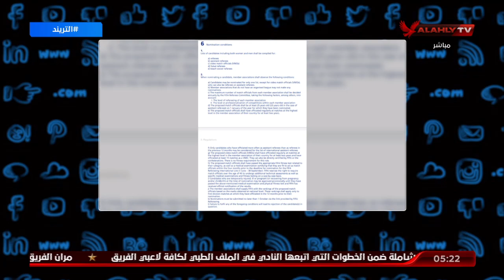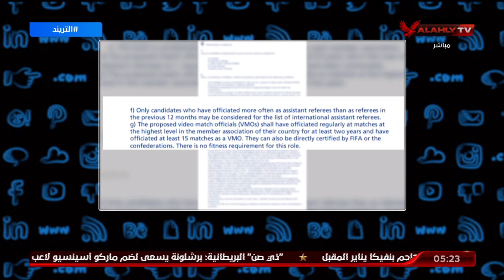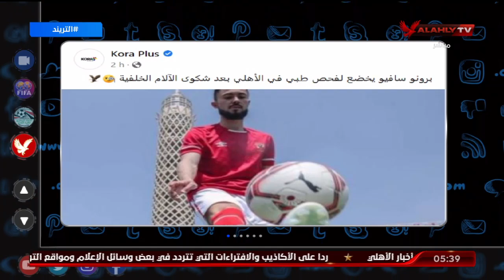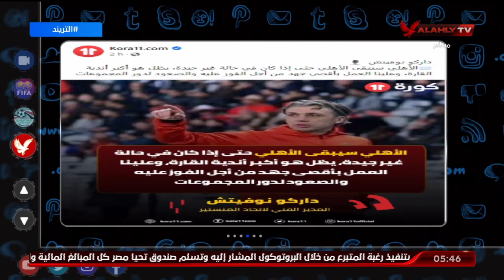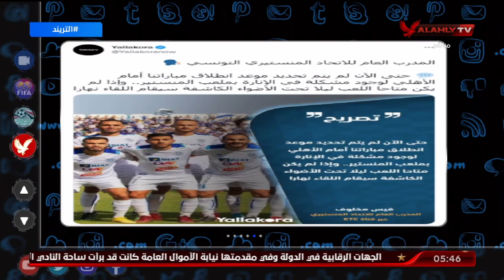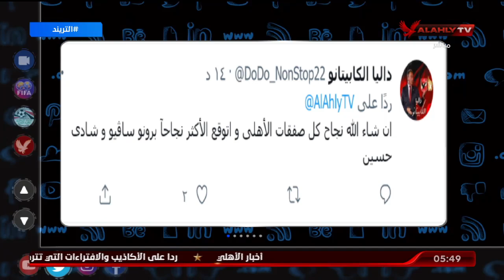حلقة التريند تقديم محمد سعيد | 20-9-2022